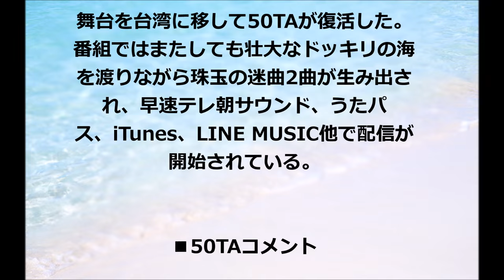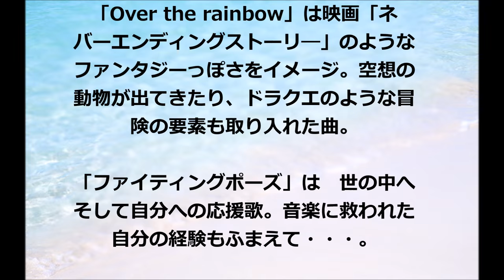50TA（狩野英孝）/Over the rainbow（オーバーザレインボー） #02 JPnews禅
音楽界の革命児、50TA（狩野英孝）が4月8日より新曲「Over the rainbow」、「ファイティングポーズ」の配信リリースを開始した。

2009年にテレビ朝日系バラエティ『ロンドンハーツ』の大型ドッキリ企画から誕生した50TAだが、今回は8日に放送された『金曜★ロンドンハーツ』『アメトーーク！』合体4時間SPにて「金曜お引越し記念・ドッキリスター狩野英孝ｉｎ台湾」をオンエア。

舞台を台湾に移して50TAが復活した。番組ではまたしても壮大なドッキリの海を渡りながら珠玉の迷曲2曲が生み出され、早速テレ朝サウンド、うたパス、iTunes、LINE MUSIC他で配信が開始されている。

■50TAコメント

「Over the rainbow」は映画「ネバーエンディングストーリ―」のようなファンタジーっぽさをイメージ。空想の動物が出てきたり、ドラクエのような冒険の要素も取り入れた曲。

「ファイティングポーズ」は　世の中へそして自分への応援歌。音楽に救われた自分の経験もふまえて・・・。

みんなの心に届け！オレの想い！！

・ Recommended

お勧め動画

公式
永井理子
中島裕翔
ドリフト走行　GTR
正義のミカタ trottla　ラブドール業界　人形　シリコン
北原遥子
ラヴソング
ラブソング
神様は手を抜かない
nogibingo6
細貝萌
宇野昌磨
山本功児
mステ
東京島
川栄李奈
金慶珠
金スマ
吉原炎上
朝比奈彩　可愛い